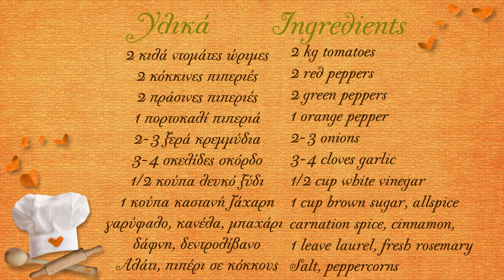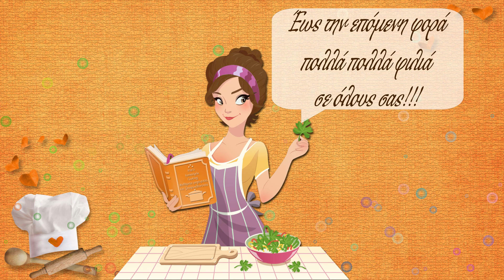Μάθετε να φτιάχνετε εύκολα υπέροχη σπιτική κέτσαπ-Homemade tomato ketchup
Τελειώνει ο Αύγουστος και οι ντομάτες είναι τώρα στην πιο κατάλληλη εποχή για να φτιάξουμε τις σάλτσες μας και να τις αποθηκεύσουμε για τον χειμώνα! Σάλτσα ντομάτας σας έχω φτιάξει, τι θα λέγατε για σπιτική κέτσαπ εύκολη και πεντανόστιμη? Μοσχοβολάει η κουζίνα μου όταν την φτιάχνω!!! Εφοδιαστείτε με φρέσκα υλικά και ακολουθήστε βήμα-βήμα την συνταγή. Σας υπόσχομαι ότι θα ξετρελαθείτε από την γεύση και την υφή της!

Υλικά
2 κιλά ντομάτες ώριμες
2 κόκκινες πιπεριές
2 πράσινες πιπεριές
1 πορτοκαλί πιπεριά
2-3 ξερά κρεμμύδια
3-4 σκελίδες σκόρδο
1/2 κούπα λευκό ξύδι
1 κούπα καστανή ζάχαρη
γαρίφαλο, κανέλα, μπαχάρι
δάφνη, δεντρολίβανο
Αλάτι, πιπέρι σε κόκκους

Ιngredients
2 kg tomatoes
2 red peppers
2 green peppers
1 orange pepper
2-3 onions
3-4 cloves garlic
1/2 cup white vinegar
1 cup brown sugar, allspice
carnation spice, cinnamon,
1 leave laurel, fresh rosemary
Salt, peppercorns